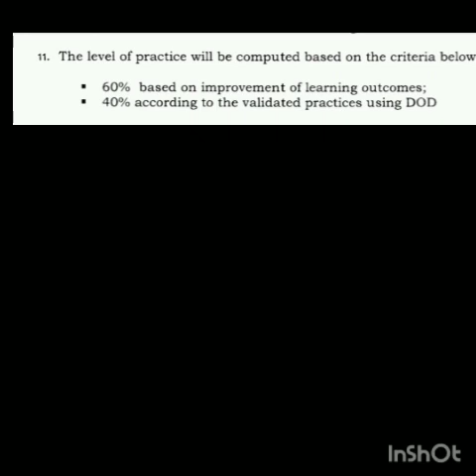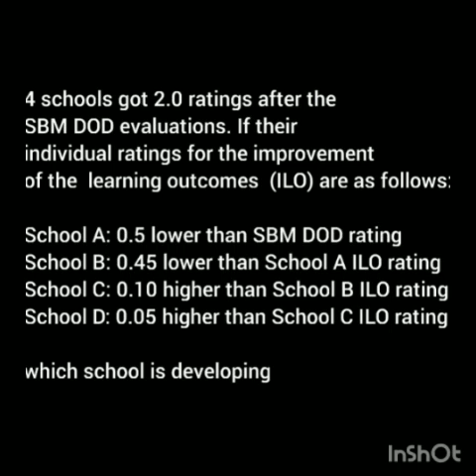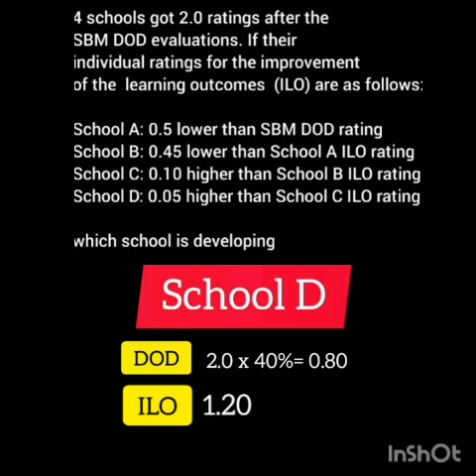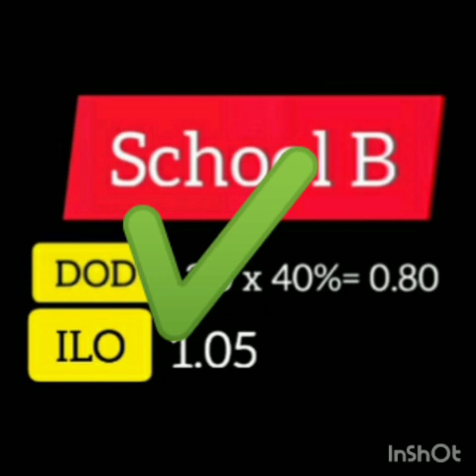NQESH 2021||VIDEO #135: PPSSH/ SBM LEVEL OF PRACTICE